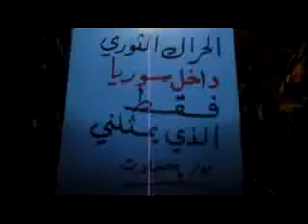حلب - احتيملات || مظاهرة مسائية 6-3-2012